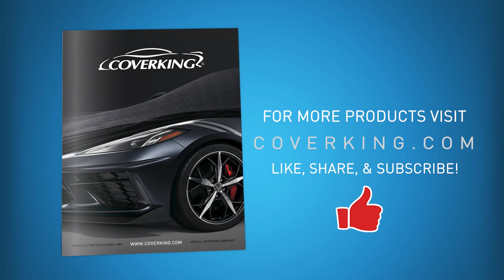How to Install 2019-2024 Porsche Cayenne Custom Seat Covers | COVERKING®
How to install Coverking custom seat covers on the front and rear seats of a 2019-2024 Porsche Cayenne.

Step-by-step process of installation of Coverking custom tailored seat covers on a 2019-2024 Porsche Cayenne. Every Coverking Custom Seat Cover is designed for a specific vehicle's seat, and sold by the row. This video shows a complete, detailed installation using the Coverking Seat Cover Installation Kit.